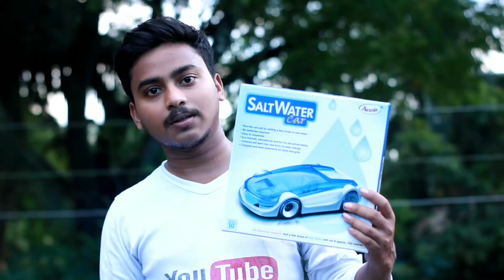নুন জল দিয়ে গাড়ি চলবে | how to make salt water car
Salt water car make home.

 আজকে ভিডিওটা 1k লাইক হলে যে কোনও ত্রকজনকে giveaway করে দেবো
জানার বিষয় 📌

ভিডিও দেখানো হয়েছে যে নুন দিয়ে গাড়ি চলবে এটার ভিতরে একটি ছোট মটর আছে
যেটা চলবে ব্যাটারি ছাড়া . থাকবে ম্যাগনেশিয়াম প্লেট তার উপর নুন জল পরলে মটর চলতে থাকে গারি সামনে চলতে থাকে...

1.Science experiment
2. Science project
3. Car experiment
4. Salt water car make home
5. নুন দিয়ে গাড়ি চলবে
6.how to make toy car
7. How to make solar car
8. Salt car experiment
9. sayan baishnab
10. How to make salt water car